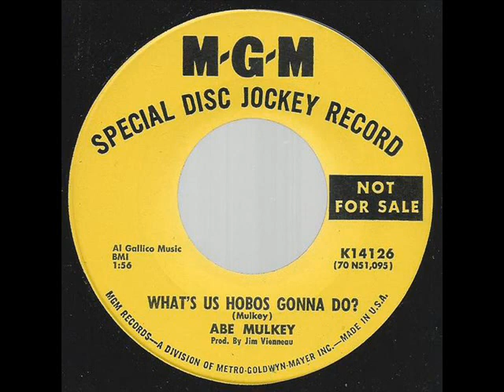Abe Mulkey "What's Us Hobos Gonna Do?"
RANDOM B-SIDE! This hobo tune served as the flip to Abe's 1970 "Lonely Virgo" single. More I listen to this talented individual, the more underrated he becomes. Enjoy!